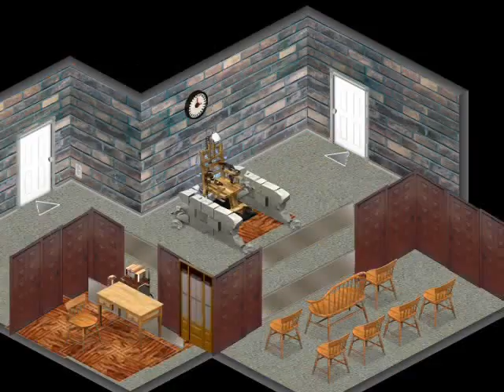YoVille Mafia vs Police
YoVille Mafia VS Police Music Video.